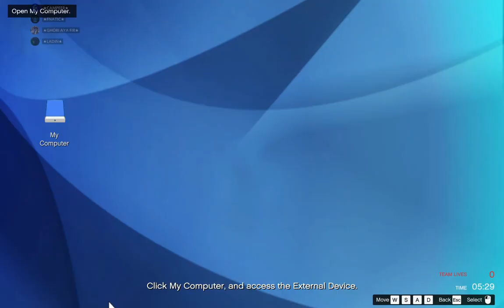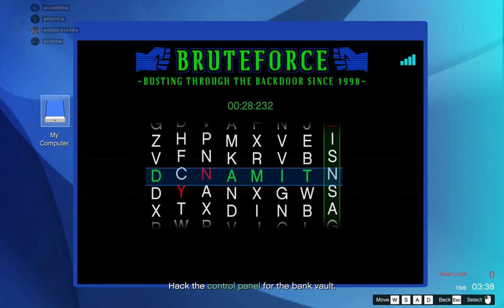THE PACIFIC STANDARD JOB | GTA Online: HEIST #5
We entered the Pacific Standard bank & rob it !!!